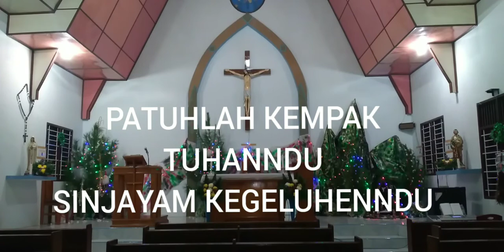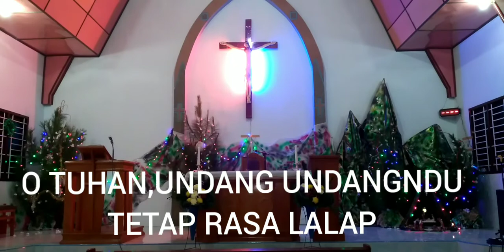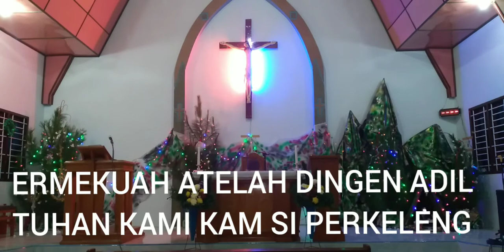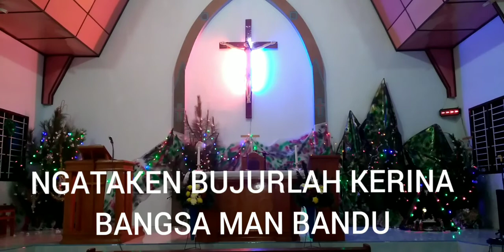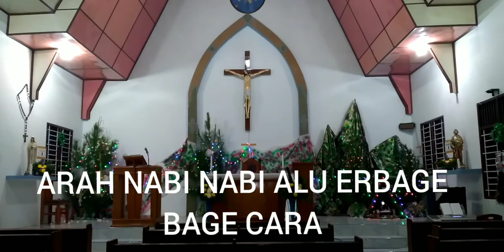MAZMUR TANGGAPAN MALAM PERGANTIAN TAHUN DAN HR SP MARIA BUNDA ALLAH TAHUN BII BAHASA KARO